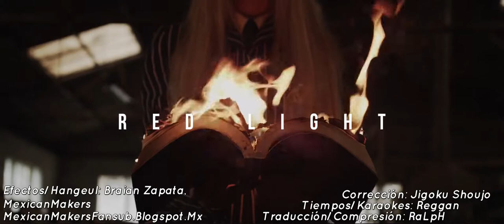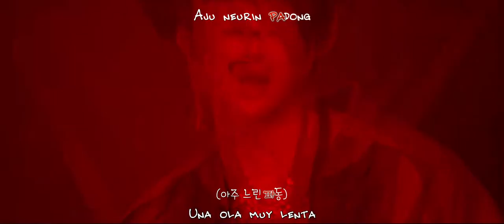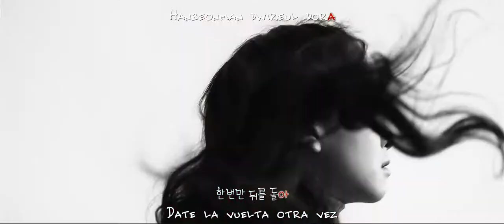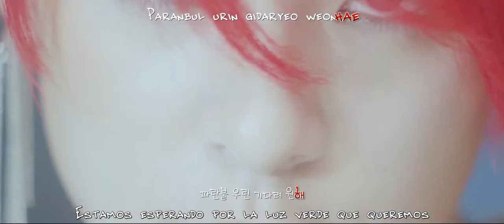F(x) - Red Light Sub Español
mm que pudeo decir de este video no fue mi mejor video pero esta hecho :D